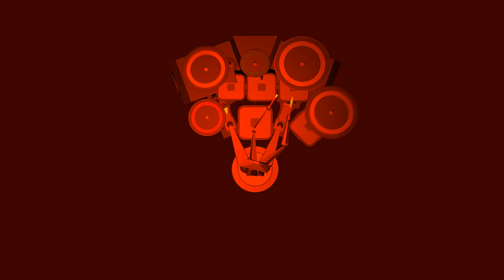Heavy metal robot drummer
This is an drum animation made in 3dsmax using a cool heavy metal song made using FL Studio 12.5.1.
Song is in 4 - 4 time at 120bpm.